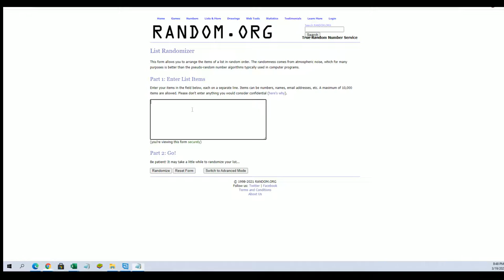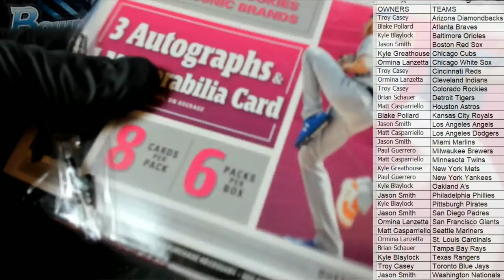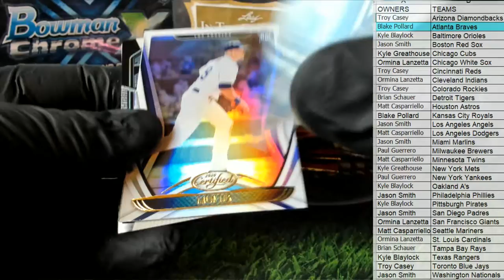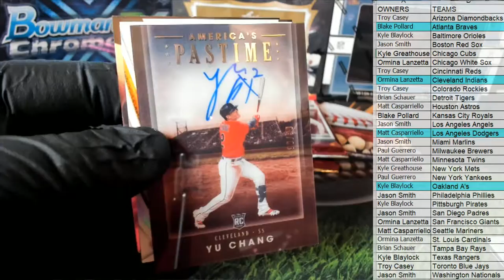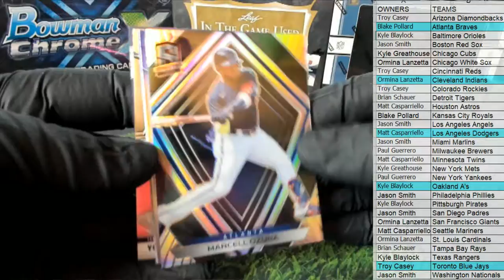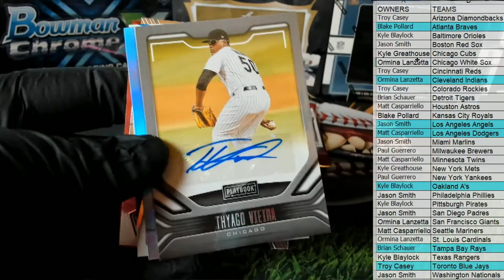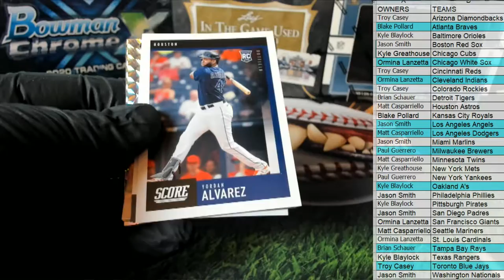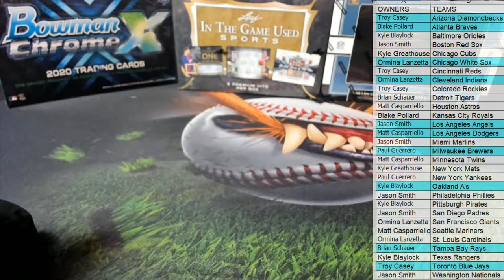2020 Panini Chronicles Baseball ID 20CHRONBASE641